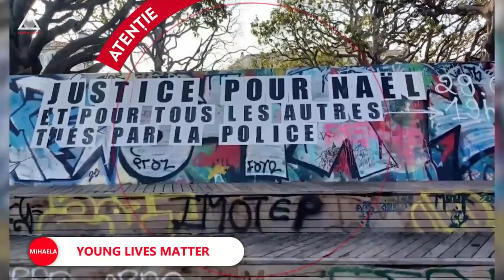ȘTII: Polițistul care l-a omorât pe tânărul de 17 ani și-a cerut scuze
➥ Polițistul care l-a omorât pe tânărul de 17 ani și-a cerut scuze.
➥ 500 de clădiri și două mii de mașini au fost arse de protestatari.
➥ Protestatarii au vandalizat primării, școli și secții de poliție.